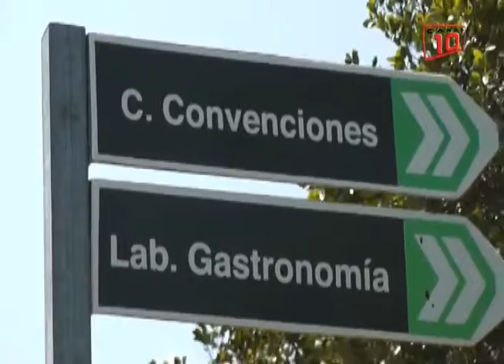Solidaridad: Amplían Universidad Tecnológica de la Riviera Maya